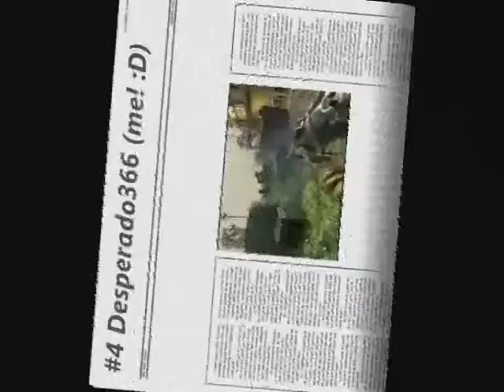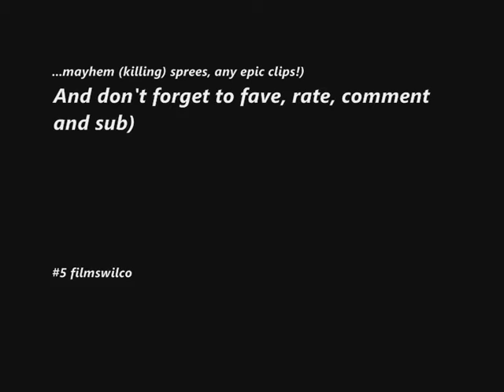Top 5 Epic Fails Series #1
My first episode of the epic fails series. Hope y'all enjoy!
Don't forget to fave, sub, comment and rate, and if you have an epic clip on ANY FPS (it rly doesn't matter what FPS)  please send it in (with subject named "epic clip") and maybe you'll appear in one of my "epic series"! (think of epic fails, 360's, killing sprees, killstreak sprees, collaterals, across map (tomahawk, grenade, ballistic knife, I dunno), or anything else that will make people drop their jaws and make 'em forget to pick them up afterwards ;) When you appear in my series, your name will be mentioned of course (unless you wanna stay anonymous on account of being too ashamed of too proud of your epic clip :P )